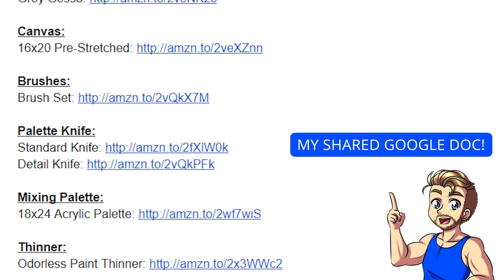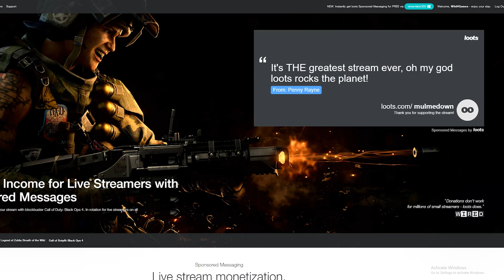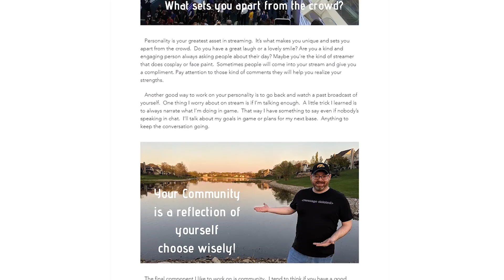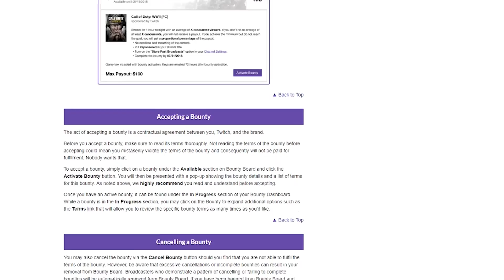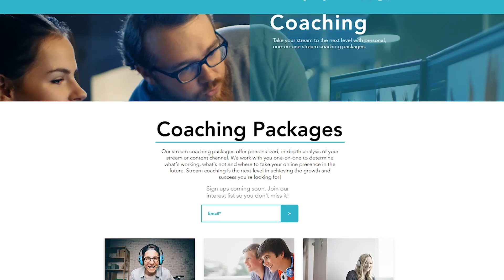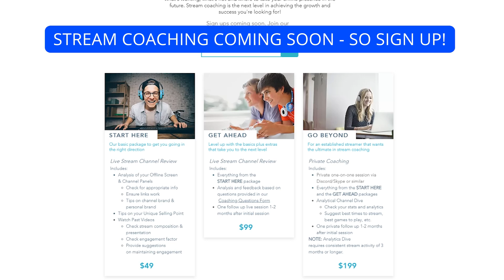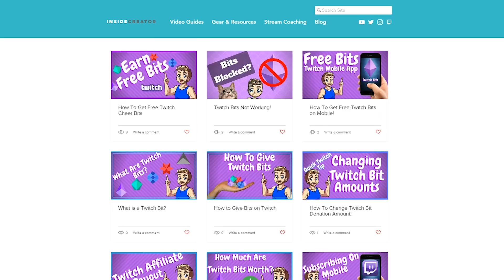How To Make MORE Money On Twitch!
Learning how to monetize your streaming content can be tough. But not to worry, I will show you all the best ways to make money on Twitch!

Being a streamer and content creator cost money! Thus you need to learn how to monetize the content you produce. Using proper techniques and platforms to help you generate an income is a necessity to the longevity of your streaming career. In this video I will show you all the best ways Twitch streamers can make money today on Twitch's platform. This video is perfect for content creator and live streamer looking to monetize and make more money with live streaming platforms.

🔗 Helpful Links 🔗

🖥️ Helpful Videos 🖥️